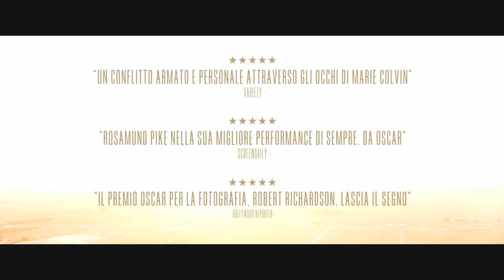A PRIVATE WAR | Trailer Italiano del Film con Rosamund Pike